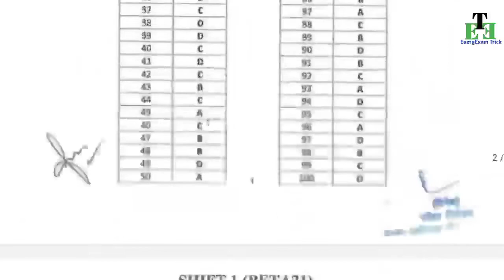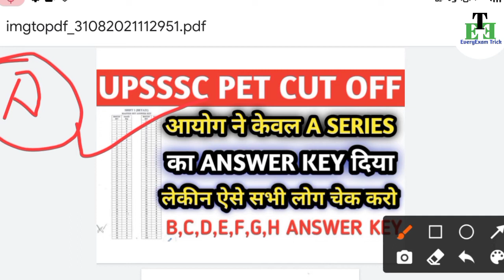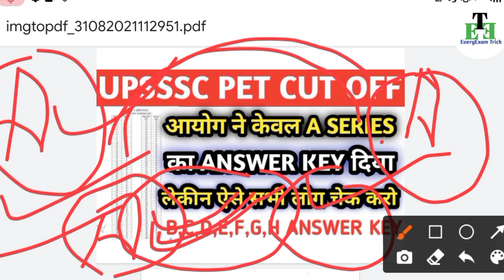upsssc pet official answer key/upsssc pet cut off 2021/upsssc pet cut off for lekhpal/pet answer key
1) upsssc pet cut off for lekhpal
2) upsssc pet analysis 2nd shift
3) upsssc pet official answer key
4) upsssc pet answer key second shift
5) upsssc pet 1 shift answer key
6) upsssc pet answer key 2021
7) upsssc pet answer key shift 2
8) upsssc pet analysis shift 1
9) upsssc pet cut off 2021
10) upsssc pet letest news today

Joine us -